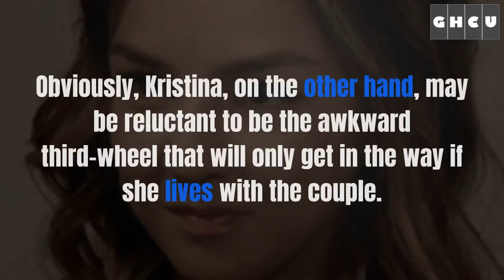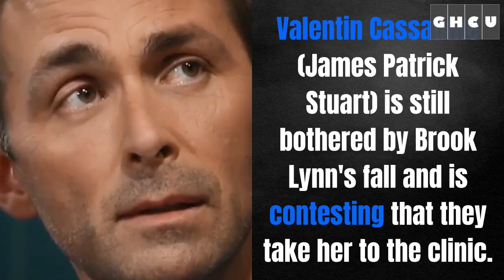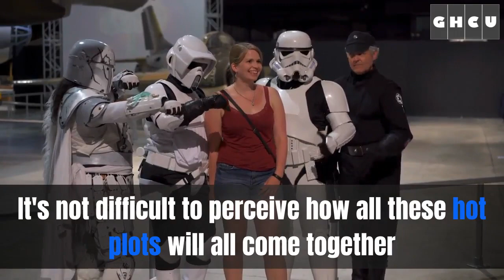General Hospital Spoilers: Brook Lynn Secret Exposed, Nik Stunning Cyrus Deal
Find out what will happen in General Hospital with spoilers for Sunday, April 11. Brook Lynn’s lies about her baby and pregnancy are at the brink of being exposed. What will happen if Valentin finds out? Also, over with Nikolas, he is out of options but to strike a deal with the dangerous Cyrus. Is he signing a deal with the devil?